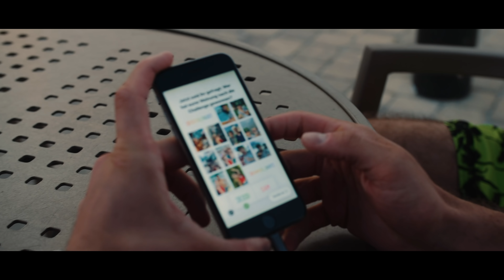America Unlimited TRAVELBATTLE 2019 - Folge 1 New Smyrna Beach | Jessi vs. Sam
Auf der America Unlimited Florida Challenge treten Jessi Faust und Samuel Bartz gegeneinander an.  Jede Woche eine neue Folge - 3 insgesamt. Ihr wollt auch nach Florida?